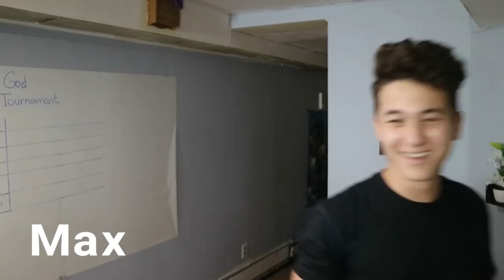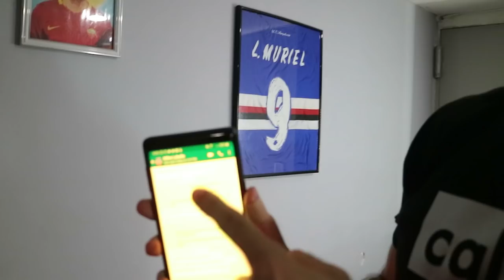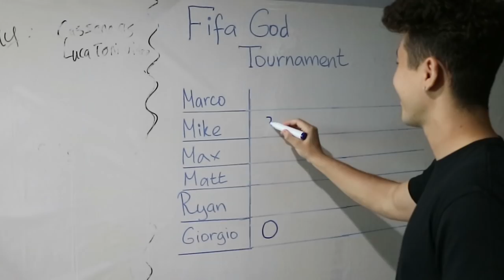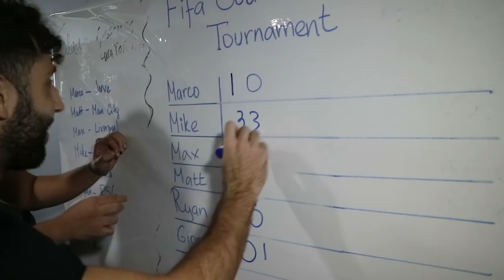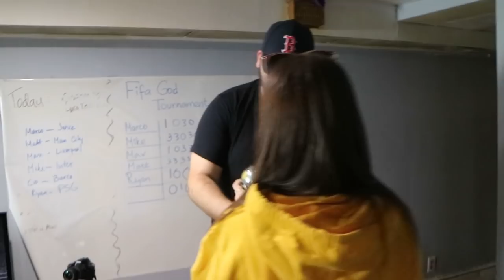WHO WILL BE THE FIFA GOD!? | Fifa 20 tournament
Instagram, Twitter, & Snapchat: @IFTVOfficial
Facebook.com/ItalianFootballTV